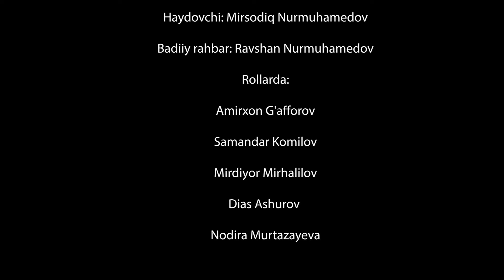"Hayot davom etar" t/n | Umr zavoli